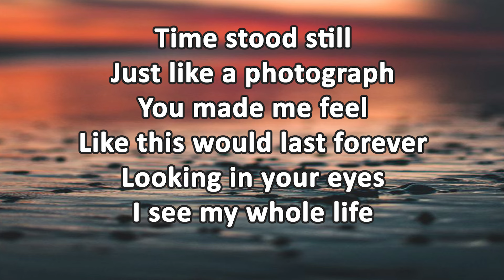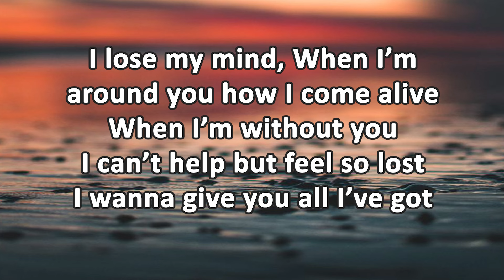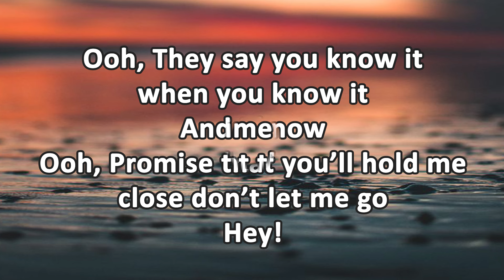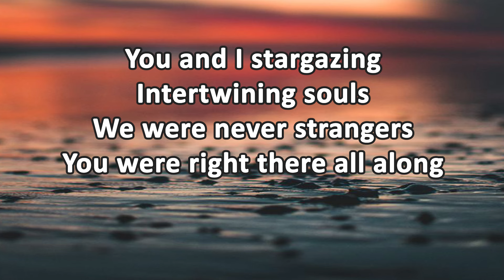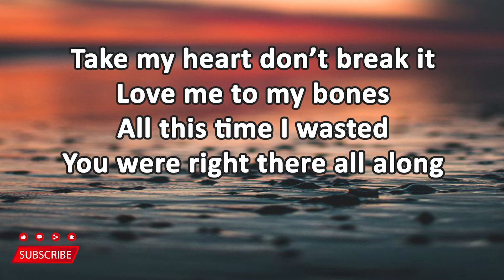Myles Smith - Stargazing (Lyrics)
🎵 Title : Stargazing
🎙️ Artist : Myles Smith

Lyrics

Just like a photograph
You made me feel
Like this would last forever

Ooh
They say you know it when you know it
Ooh
Promise that you’ll hold me close don’t let me go
Hey!

All this time I wasted
You were right there all along
You and I stargazing
Intertwining souls

When I’m around you how I come alive
When I’m without you
I can’t help but feel so lost

Ooh
Ooh
Hey!

Thx!!